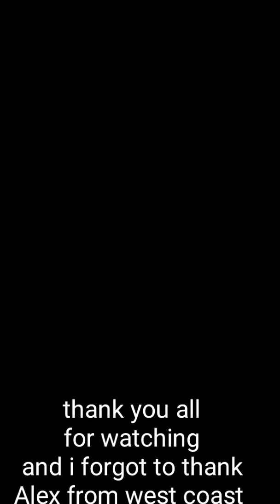Good find at the market